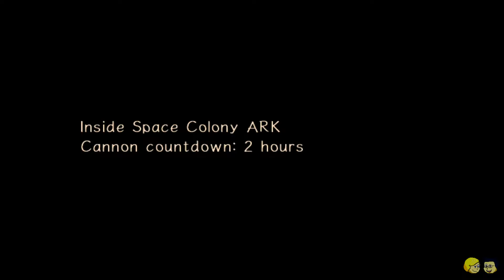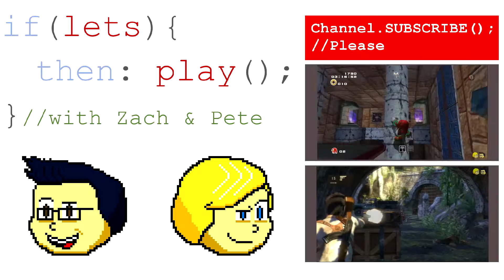Sonic Adventure 2- Episode 9: No More Cliffs - If Let's, Then Play!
Go fast with Zach and Pete as they dash, crawl, and mech their way through the Sonic Universe (well, kinda... it's complicated)!